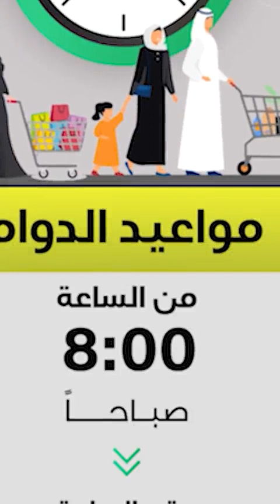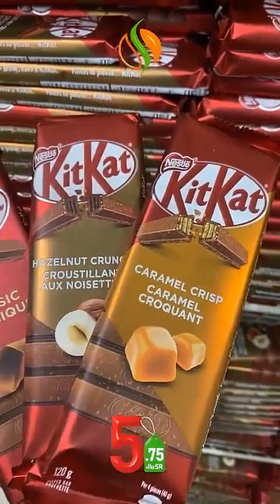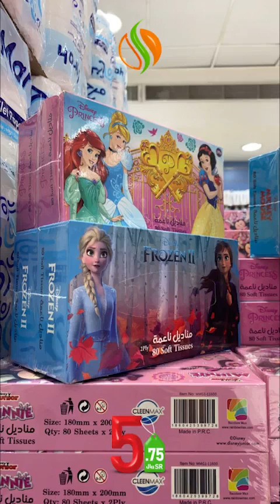جديد مجمع الشامل خميس_مشيط كل شي بسعر 5 ريال 👍💚🇸🇦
عروض مجمع الشامل خميس مشيط كل شي بسعر 5 ريال
مجمع الشامل بجدة كل شئ خمسة ريال 🇸🇦 عروض مواد غذائية / أغراض ومنظمات المطبخ
يمتلك مجمع الشامل عدة فروع في اماكن مختلفه بالسعودية، لسهولة التسوق من اي مكان بكل سهولة داخل السعودية، وتتمثل هذه الفروع كالتالي
فروع شركة مجمع الشامل في كلاًمن:
خميس مشيط
الخالديه مقابل فندق السحاب
الضيافه (القروي)
Khamis Mushiet:
AlKhalidia District,  Opposite of Qasr Alsihab Hotel .
Or .
فرع الخُبر : عالم الاسعار احدى فروع شركة مجمع الشامل العنوان طريق الملك فهد بجوار الخُبر مول
الشامل جدة اوقات العمل من الساعة 8 صباحاً حتى الساعة 1 ليلاً
عروض مجمع الشامل مركز الشامل للتسوق
عروض سبار
تخفيضات سداس
تخفيضات تيد بيكر
عروض الاسبوع مركز الشامل للتخفيضات مركز الشامل البوادي
تخفيضات مركز الشامل بجدة يلبي كل احتياجات الاسرة تحت سقف واحد زيارة واحدة تكفي لارضائكم مركز الشامل جدة 5 ريال
المزرعة عروض
عروض شهر نوفمبر الشامل جدة اون لاين مركز الشامل للتخفيضات جدة
تخفيضات سيتروس
عروض نوفمبر
تخفيضات بلندز
أحدث العروض متجر يقدم تخفيضات في جدة، السعودية عروض الشامل جدة اليوم
عالم التخفيضات
هايبر ماركت
عروض الجمعة البيضاء 2022 مركز الشامل ٥ ريال
تخفيضات 11.11
متى تبدا عروض الجمعه البيضاء  كل شي 5.75 ريال  alshamel_group - شركة مجمع الشامل - المجمع الشامل كل شئ ٥ ريال لكل مستلزمات المنزل والأدوات المدرسية والملابس جولة في مجمع الشامل بجدة كل ما تحتاجه العائلة كل شئ بسعر 5,75 ريال اقل الاسعار
تخفيضات تجهيزات رمضان/مجمع الشامل بجدة كل شي 5ريال  أواني اقل الاسعارالشامل